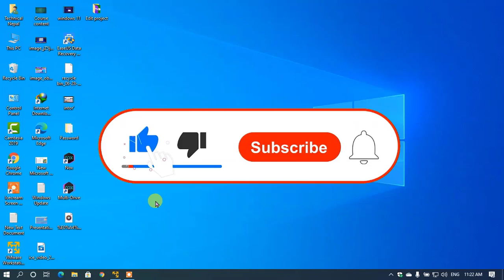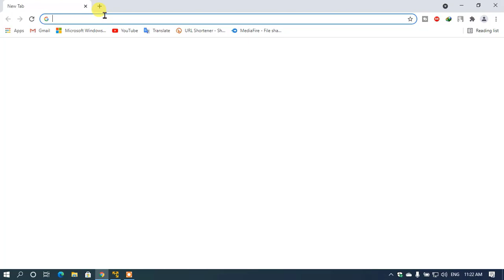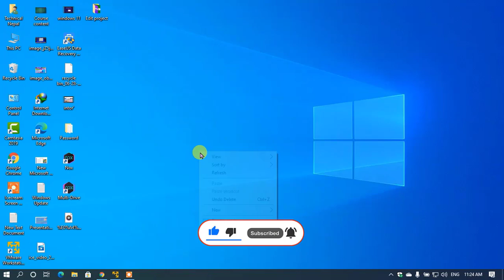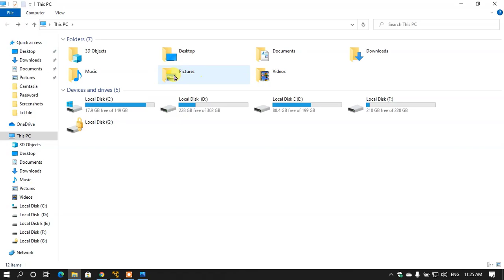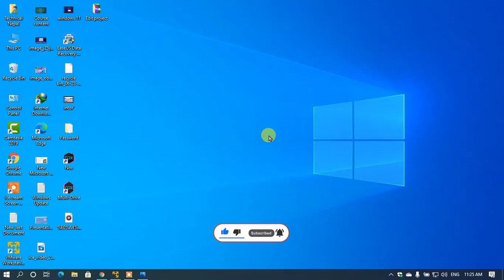how to take screenshot in windows 10 in nepali | Screen Shot in Laptop in Nepali | Technical Nepal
hi friends in this video we will learn about screenshot in computer if you want to learn about screen shot in laptop please follow this vide Thank You________

My name is Mahesh Kc and you are watching Technical Nepal YouTube Channel Thank You_____________